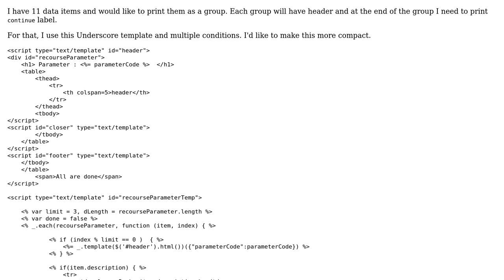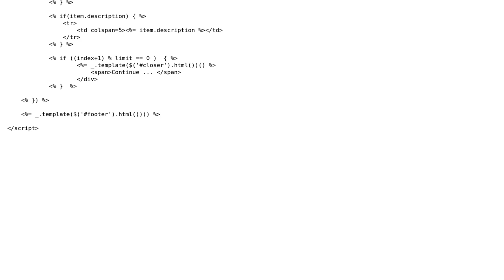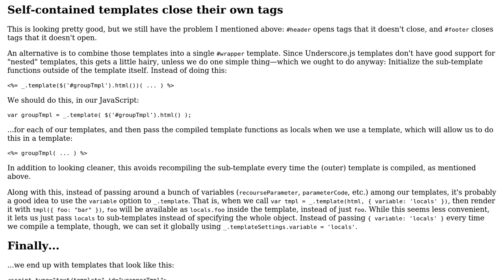Code Review: Underscore template conditional can be reduced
With thanks & praise to God, and with thanks to the many people who have made this project possible! | Content (except music & images) licensed under CC BY-SA | Music | Images & others | With thanks to user Quill user Jordan user 3gwebtrain and the Stack Exchange Network Trademarks are property of their respective owners. You are responsible for your own actions.